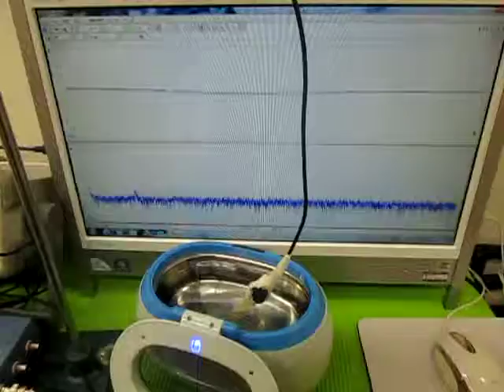超音波洗浄器による‹メガヘルツの超音波›技術 （超音波システム研究所 ultrasonic-labo）